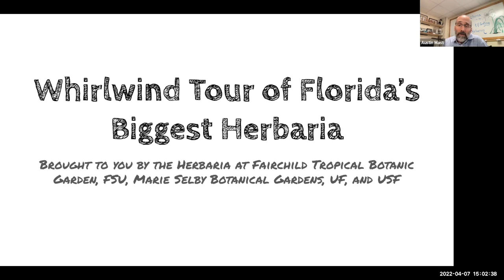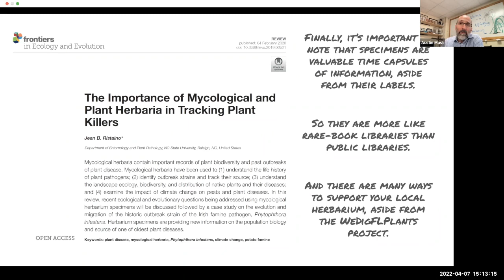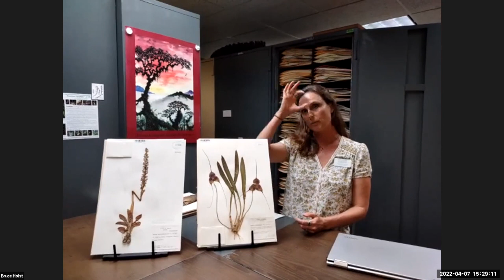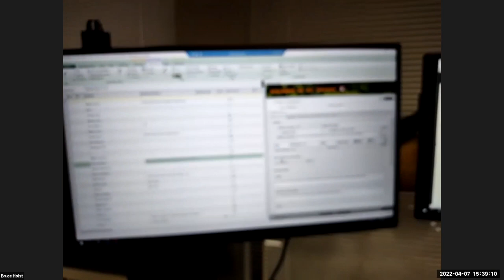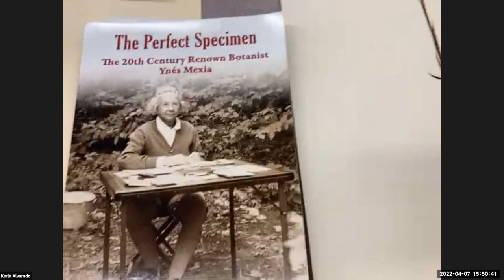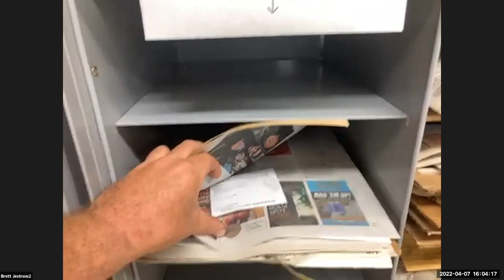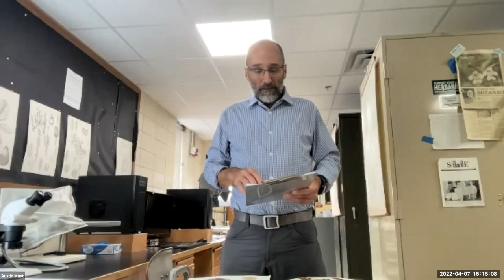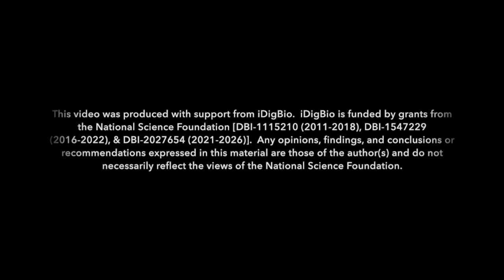Whirlwind Tour of Florida's Biggest Herbaria 2022